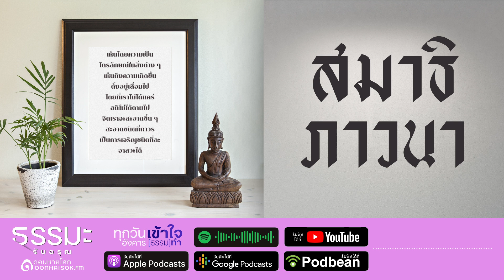เข้าใจทำ (ธรรม) | ❝ สมาธิภาวนา ❞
สมาธิภาวนา 4 อย่างที่ไล่จากเพื่อสติสัมปชัญญะ เพื่อความสุขในภายในที่นี่เดี๋ยวนี้ เพื่อสมาธิที่สามารถปรับใช้แก้ปัญหาได้ด้วยไอเดียใหม่ ๆ หรือเพ่งไปเพื่ออิทธิวิธี ไปจนถึงเพื่อคลายความยึดถือให้สิ้นไป เพราะเห็นตามความเป็นจริงในสิ่งต่าง ๆ โดยมีรูปแบบการปฏิบัติ 4 อย่างที่ไม่ว่าจะปฏิบัติแบบใดก็ตาม สมถะกับวิปัสสนาที่ไปด้วยกัน จึงจะทำให้ถึงความที่อาสวะเกิดขึ้นอีกไม่ได้

จะเข้าใจได้ “จิตเราสามารถฝึกได้” เริ่มจากการตั้งสติในที่นี้ด้วยการเจริญจิตตานุปัสสนาสติปัฏฐาน

[00:00] เริ่ม
[00:50] ปฏิบัติภาวนา | จิตตานุปัสสนาสติปัฏฐาน
[08:06] เข้าใจทำ | สมาธิภาวนา 4 อย่าง
[08:16] เพื่อสติสัมปชัญญะ
[14:54] เพื่อความอยู่เป็นสุขในทิฏฐธรรม
[22:08] เพื่อการได้เฉพาะซึ่งญาณทัสสนะ
[26:54] เพื่อความสิ้นแห่งอาสวะ
[46:27] รูปแบบการปฏิบัติ 4 อย่าง เพื่อการบรรลุธรรม

❝ เข้าใจทำ (ธรรม) ❞ ตอนใหม่ทุกวันอังคาร
วัดป่าดอนหายโศก อ.หนองหาน จ.อุดรธานี
ทุกวันเวลา 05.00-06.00 น.
AM 891/837
กรุงเทพฯ FM 92.5
เชียงใหม่ FM 98
อุดรธานี FM 93.75

และติดตามย้อนหลังได้ทาง
และช่องทาง Podcast ต่อไปนี้